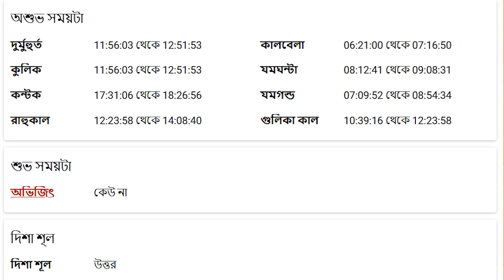মীন রাশি - ২৬শে জুন ২০২৪ আজকের রাশিফল - Meen Rashi 26th June 2024 Ajker Rashifal - Pisces